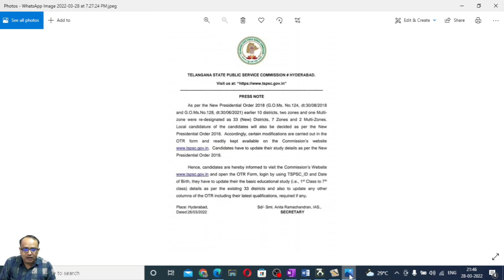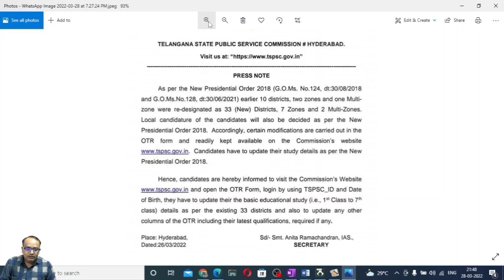UPDATE ONE TIME REGISTERTION ON TSPSC